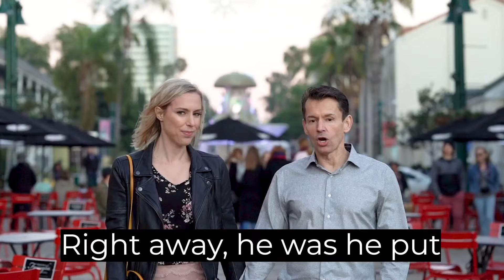Meet someone you can spend the rest of your life with - Tawkify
Our proven method has led to over 150k compatible matches, like Kate and Justin.

Are you ready for your own love story?